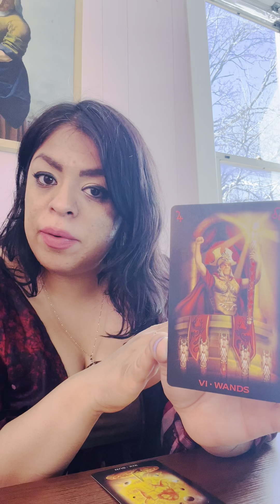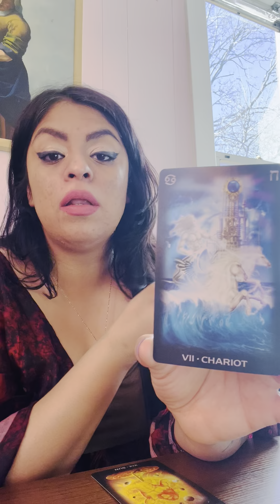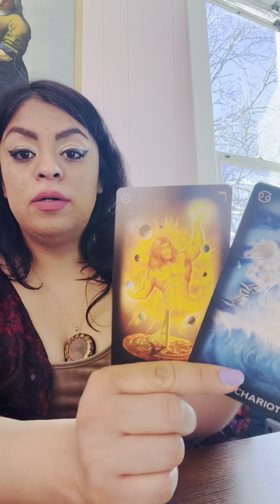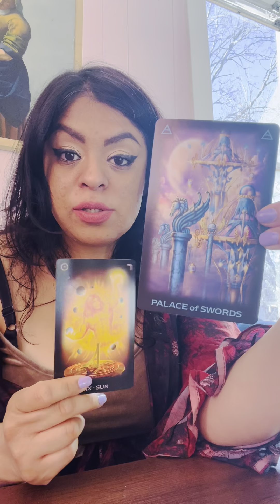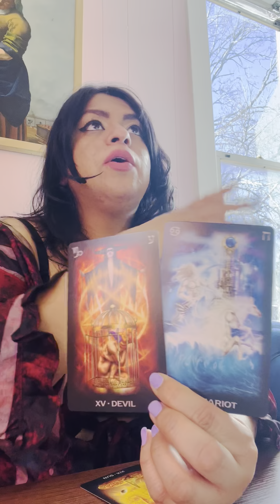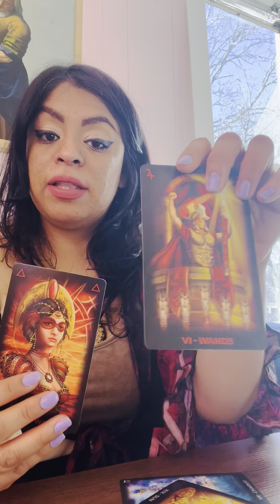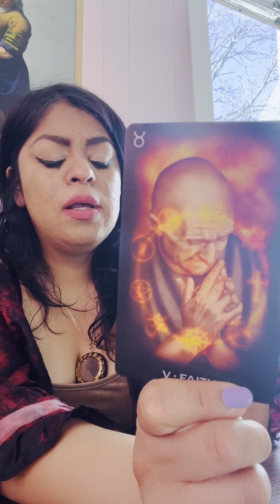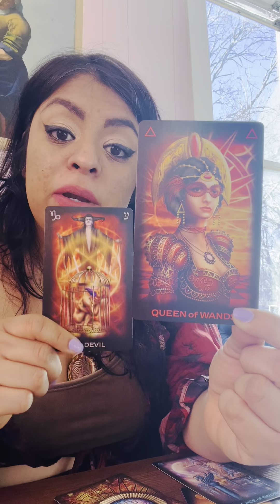Cancer ♋️ 👁️ Ver con Ojos Nuevos 👁️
Cancer Gracias x estar auqi
Aun NO lecturas personales
OJO
Vika